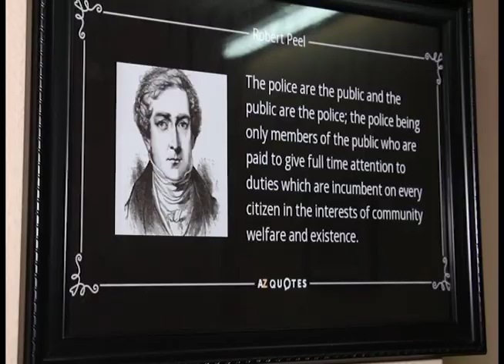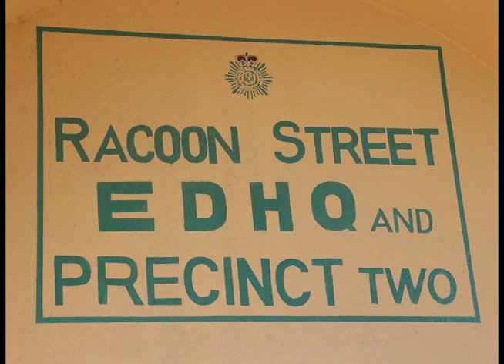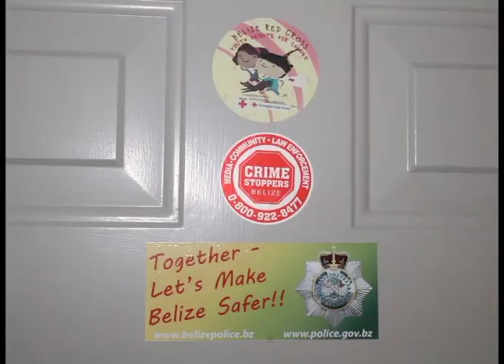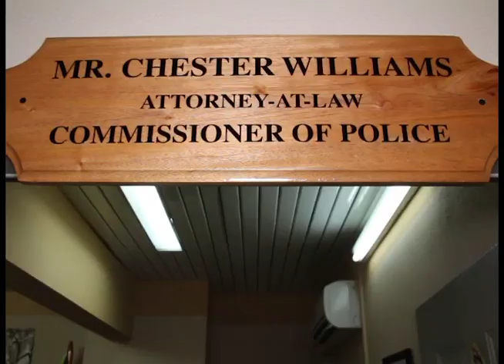ComPol’s Office Reopens in the City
Commissioner of Police Chester Williams says he wants to rebuild the trust with the public. He is going about that by opening up his doors to members of the public, providing a listening ear to their concerns as it relates to safety and security and the work of the police department.  ComPol Williams reopened an office at the Raccoon Street Police Station in Belize City; the office has not been opened for at least two decades.  Today was the first clinic and as many as fourteen persons had made appointments before the meetings began.  Reporters were invited to the opening this morning where Commissioner Williams explained his role and the function of the office. News Five’s Andrea Polanco reports.